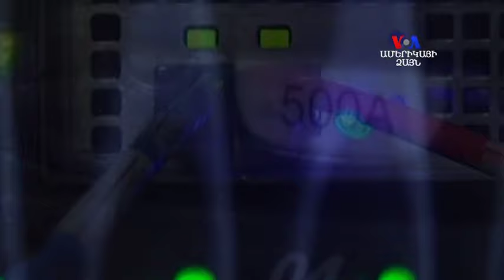ԱՄՆ-ում Ռուսաստանի դեմ հատուկ քրեական գործ է բացվել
Միացյալ Նահանգներում հատուկ քրեական գործ է բացվել, որի ընթացքում ուսումնասիրվելու են պաշտոնական Մոսկվայի միջամտությունները ԱՄՆ-ի նախագահական ընտրությունների ընթացքին: